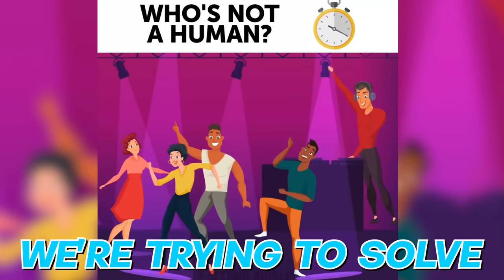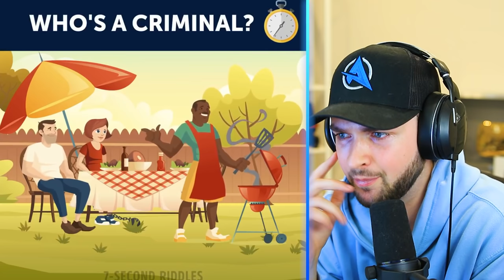World's *HARDEST* Riddles ONLY 1% PASS! (CAN YOU?)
The BEST riddles to test your brain. Some are very hard, some are very easy, can you solve them ALL?

Thanks to @7SecondRiddles for letting me react to their video!

- MoreAli-A